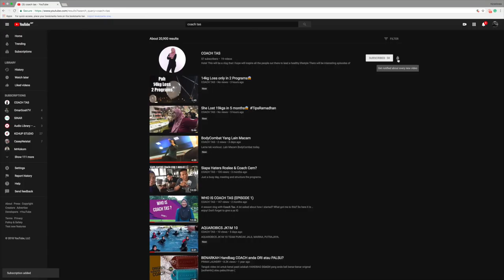SUBSCRIBE STEP FOR YOU ALL'S